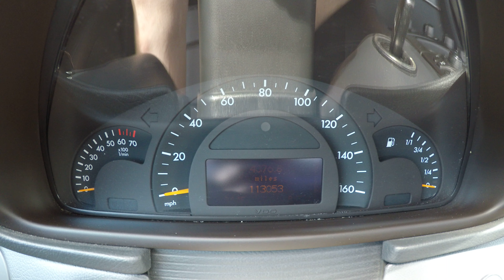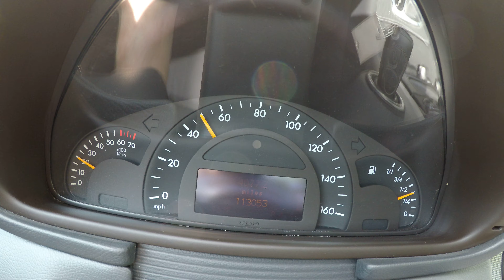4K Review 2003 Mercedes C230 Kompressor 2.3L Supercharged Virtual Test-Drive & Walk-around